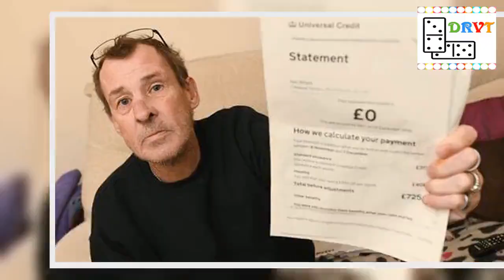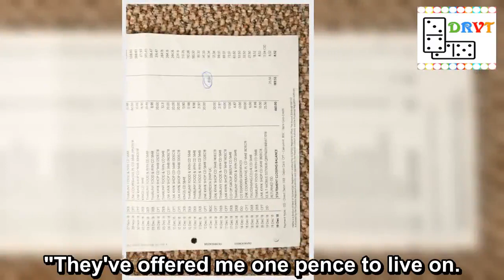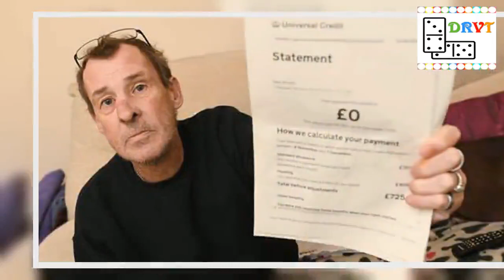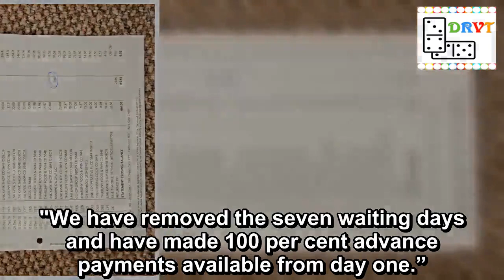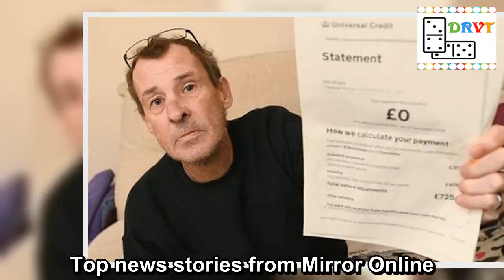Universal Credit dad-of-six given 1p to last him entire MONTH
Healthier than 2019
A disabled man was left baffled by the Universal Credit system after he received just one pence to get him through the month.
Neil Wright, 50, from Plymouth, who suffers with acute arthritis which renders him unable to work, says he cannot understand why his usual payment of £284 has become a deposit of just a penny.
According to the divorced dad-of-six, he was paid £163.98 in Employment Disability Allowance (ESA), a benefit he is not supposed to be receiving anymore after the change over to the Universal Credit (UC) system.
The confused dad said his last communication from the Department for Work and Pensions (DWP) said he would "receive nothing on December 14, 2018" but then one pence appeared in his bank account.
Speaking to Plymouth Live, the former taxi driver said: "I should not be at work, but I'd rather be at work than stuck on UC.
Neil Wright, 50, from Plymouth claims he was given one penny (Image: Penny Cross / Plymouth Live WS)
Mum moved by council 10 times in a YEAR tells of 'traumatic' experience
"It's all confusing, I can't make head nor tail of it. I got my bank statement and checked it and there's one pence of UC in it.
"They've offered me one pence to live on.
"I've got 25p in my pocket and about 52p in the bank.
"I had some savings but I used them to buy Christmas presents."
He said that he had no savings as he used them to buy Christmas presents (Image: Penny Cross / Plymouth Live WS)
Mum 'scammed Christmas cash from crowdfunding appeal while keeping huge secret'
As well as acute arthritis in his lower back, neck and shoulders he suffers from asthma and is on antidepressants.
He has been out of work for 12 years but this recent complication and issues he has had with the benefit system he has said that he is considering returning to work.
He said that he had been living on savings since he got his last UC installment of £284 on November 14, then the £163.98 of EESA on November 27.
He said the system was confusing and he would rather go back to work despite serious health conditions (Image: Penny Cross / Plymouth Live)
But even if that payment was deducted from his UC, the disgruntled dad still believes he is out of pocket.
He went to a Jobcentre but was told that he had to wait until his next payment of UC.
DWP told Mirror Online: “Universal Credit is a force for good in the vast majority of cases and is helping people get into work faster and stay in work longer.
"We have removed the seven waiting days and have made 100 per cent advance payments available from day one.”
Top news stories from Mirror Online
Man filmed beating woman in street
Dad tried to kill himself on call to DWP
Teen who weighed her AGE loses 10 stone
UK weather: Deep freeze begins TODAY
Department for Work and Pensions,Universal Credit,Benefits [Desc]